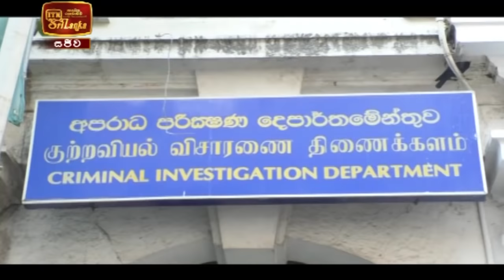ITN News 2021-03-11 | 12.00 PM